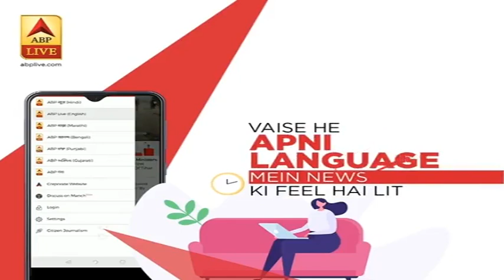पंजाब के जेल मंत्री सुखविंदर सिंह रंधावा कोरोना पॉजिटिव | ABP News Hindi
पंजाब के जेल मंत्री सुखविंदर सिंह रंधावा कोरोना पॉजिटिव